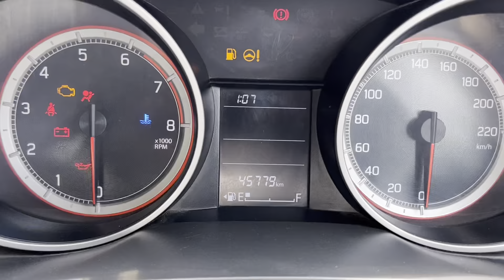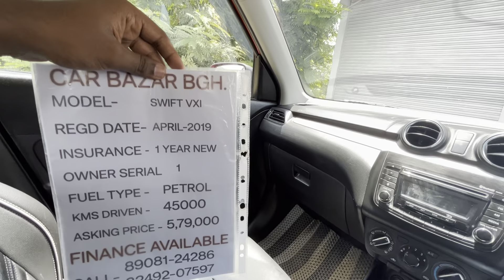NEW SWIFT VXI • FOR SALE • CAR BAZAR BARGARH